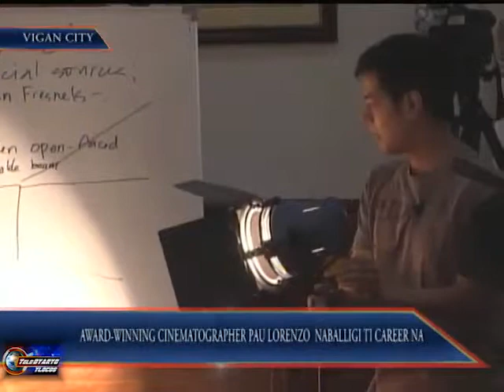(Telechika) Pao Orendain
Iti Telechika, nalaing a cinematographer a ginungunaan pay ti Cinemalaya, isu na ni Pao Orendain, resource speaker ken trainor iti maikadwa nga SILAW Seminar/Workshop Series for Media nga inorganisa ti Provincial Government of Ilocos Sur.